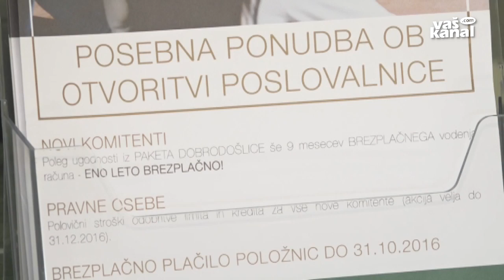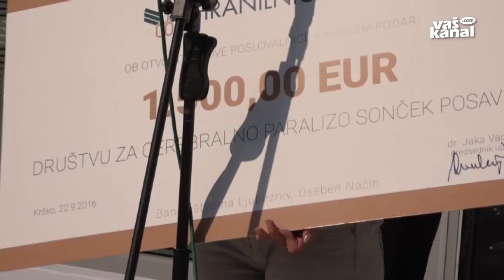Odprli poslovalnico v Krškem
KRŠKO - Pred devetimi leti je v Brežicah odprla svojo poslovalnico Hranilnica LON. Zdaj pa so poslovno enoto odprli še v Krškem.